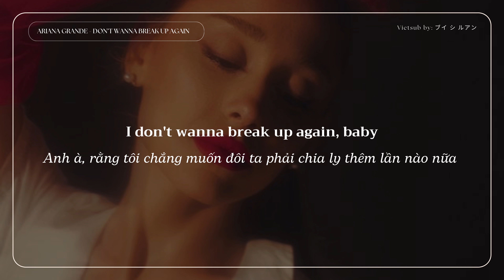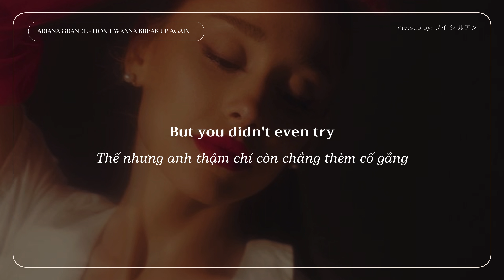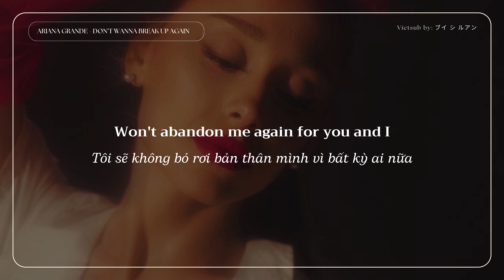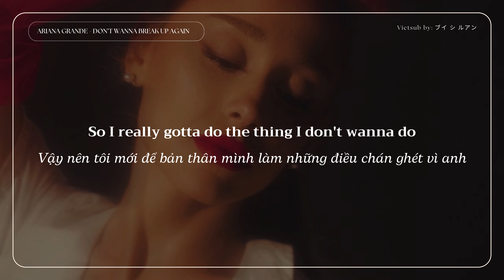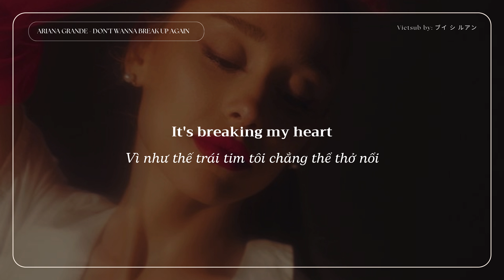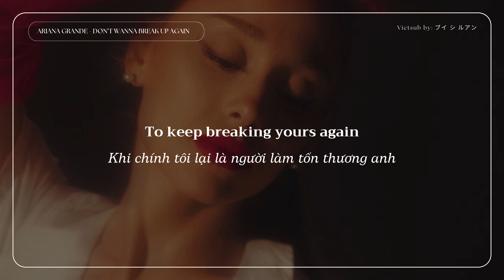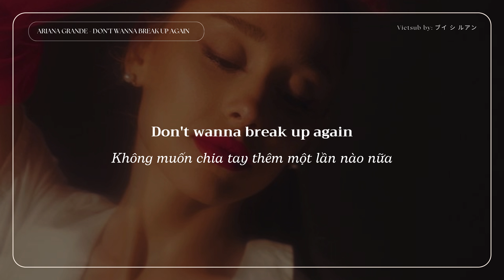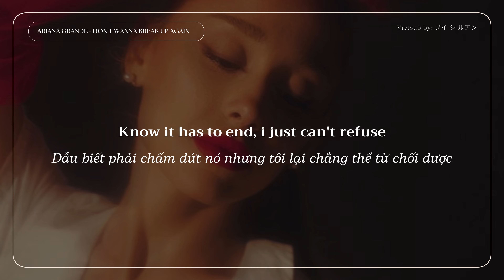Vietsub/Lyrics | Ariana Grande - don't wanna break up again